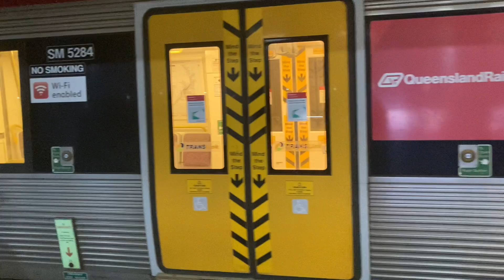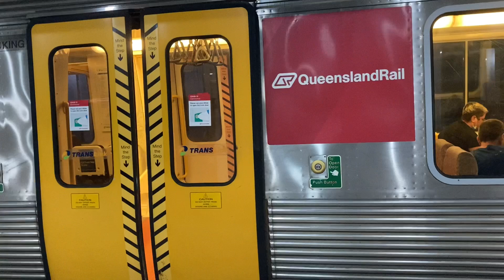QLD Rail trainspotting at Central part 2.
Hey guys, I thought i'd do soemthing a bit different this week. I decided to do another full trainspotting video at Central station, sorry about no Beenleigh Train footage this week.